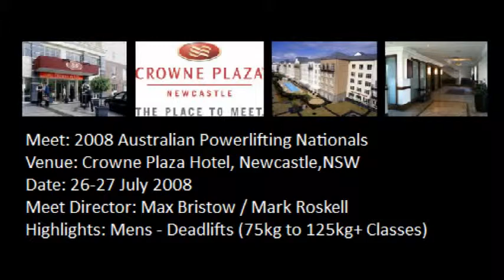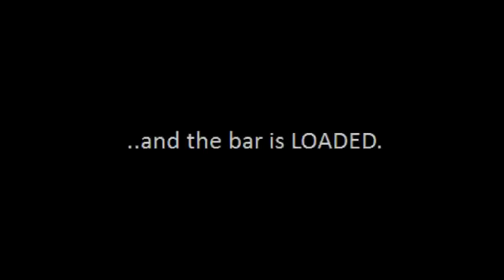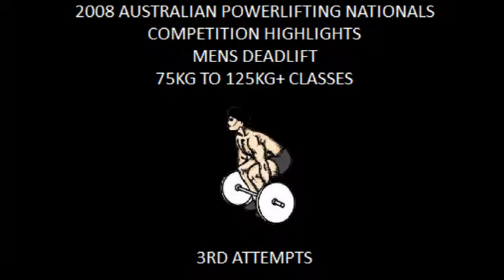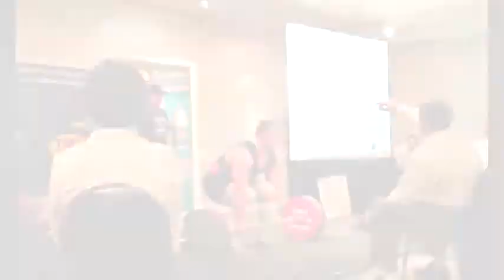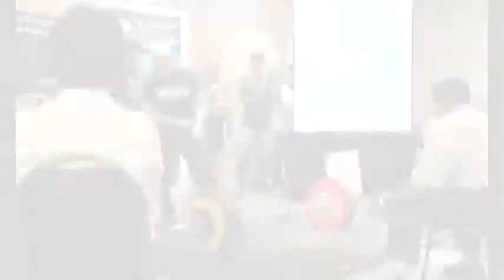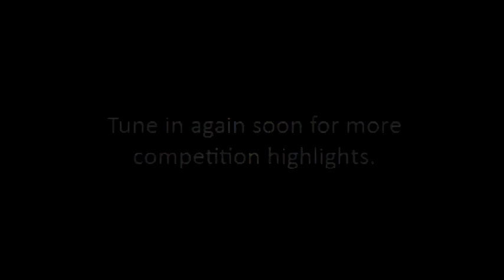2008 Australian Powerlifting Nationals - Mens Deadlift - Highlights (75kg to 125kg+)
2008 Australian Powerlifting Nationals - Mens Deadlift - Highlights (75kg to 125kg+)